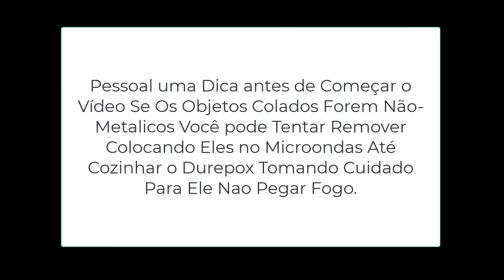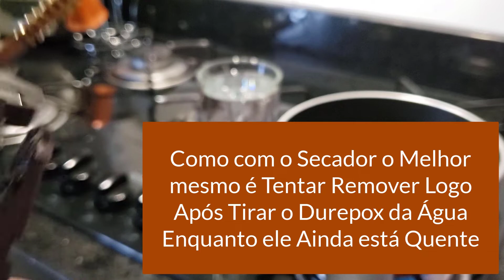🛑 Como Remover Durepoxi Facilmente - 4 Maneiras Diferentes de Remover Massa Epoxi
Nesse video mostro como remover durepoxi durepox de alguma superfície que ele esteja preso.